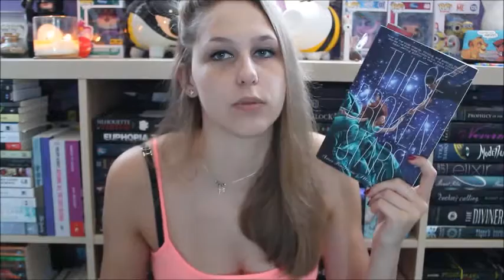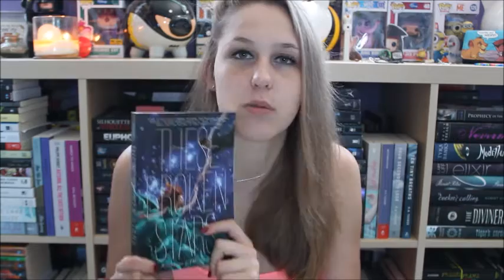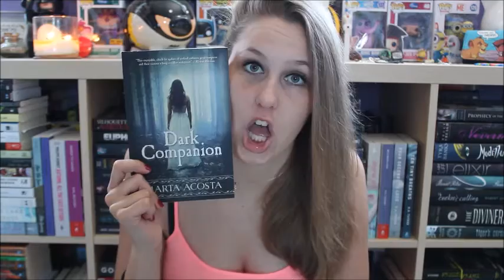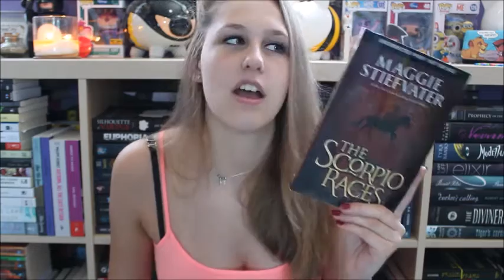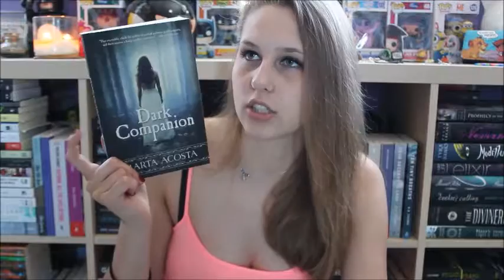FridayReads | June 17th - 19th 2016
Hi, sup friends.